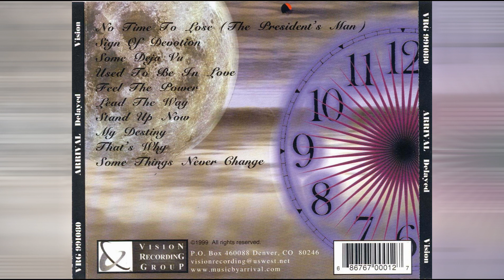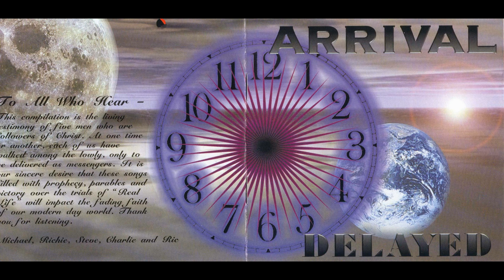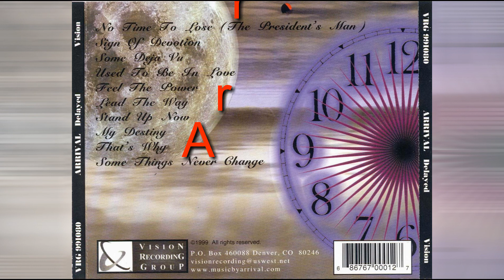Arrival - Some Things Never Change